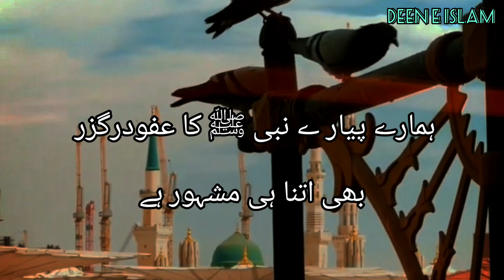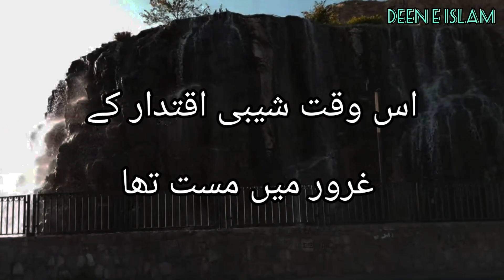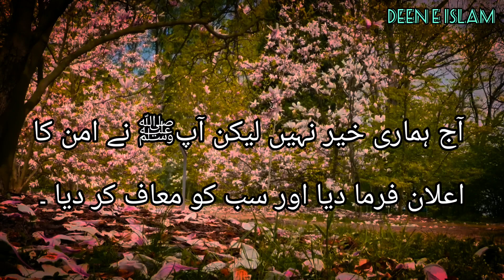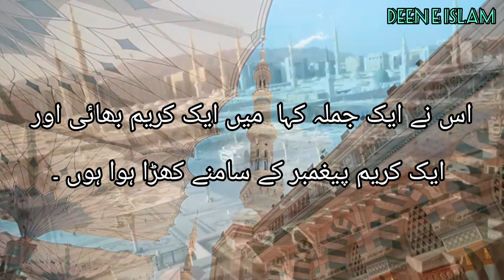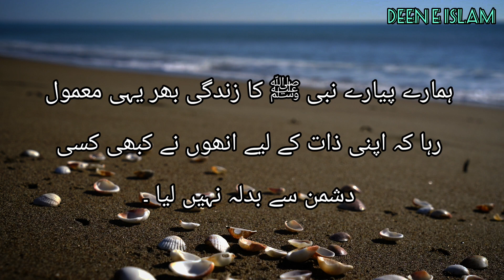Hazrat Muhammad ﷺ ko Kaaba k Ziarat say Mana krney walay ka Anjam | کعبہ کے رکھوالے کون ہیں ؟؟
ہمارے پیارے نبی ﷺ  نے جب مدینہ منورہ ہجرت کا ارادہ فرمایا تو کعبہ کی طرف گئے کہ عبادت کریں لیکن جب کعبہ کی اس وقت کے  ناظم نے منع کیا
حضور ﷺ نے دوبارہ کہا
میں عبادت کرنا چاہتا ہوں ۔ دو رکعت نماز پڑھنا چاہتا ہوں ۔

اس نے کہا :
نہیں ۔ آپ کو اجازت نہیں ہے   آپ جائیے ۔

ہمارے نبی ﷺ نے فرمایا
اے شیبی ! یاد دکھ ۔ ایک وقت آنے والا ہے کہ جس جگہ تو بیٹھا ہوا ہے ۔ وہاں میں ہوں گا اور جہاں میں کھڑا ہوں ۔ وہاں تو کھڑا ہوگا ۔ اس وقت تیرا کیا حال ہوگا ؟